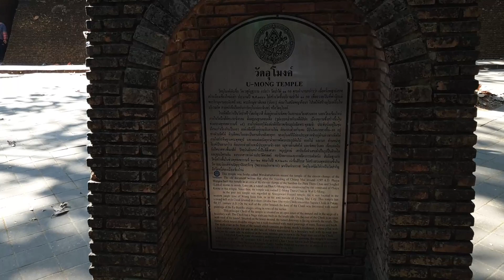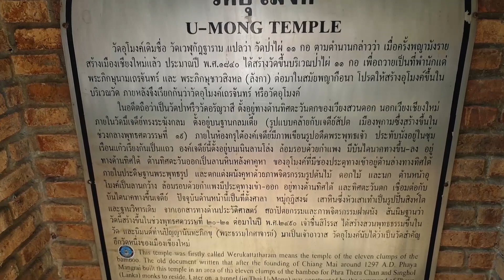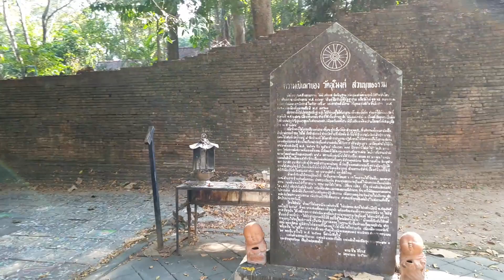Wat U-mong Suan Putatham Chiang Mai วัดอุโมงค์ สวนพุทธธรรม wat u mong suan putatham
If you're photographer, this may be a place to visit!
This place would be a nice set for a scary horror movie (It won't feel you that way but it has a potential for a set).
Wat Umong Suan Putatham Temple in Chiang Mai (วัดอุโมงค์ สวนพุทธธรรม) is free to visit and offers a unique temple experience like I have never seen before.

The ancient Thai temple consist of tunnels with a huge pagoda on top.

0:00 into
01:22 Entering the tunnels
05:05 Buddha statues
06:36 Going up to the pagoda
06:55 The Pagoda wat u mong suan putatham